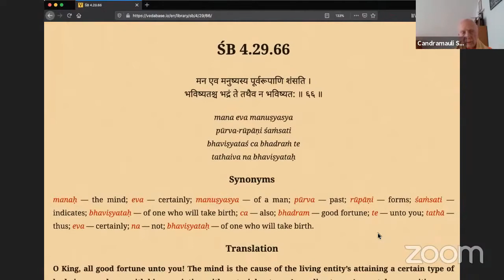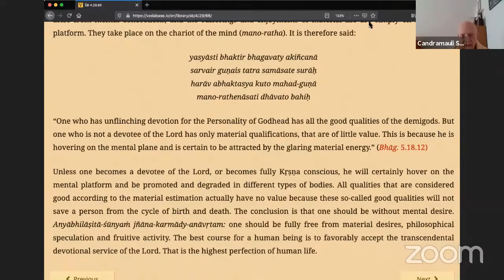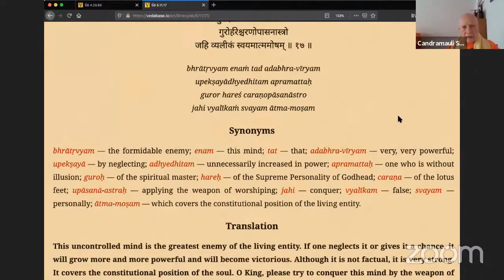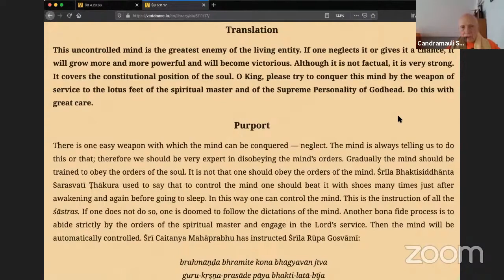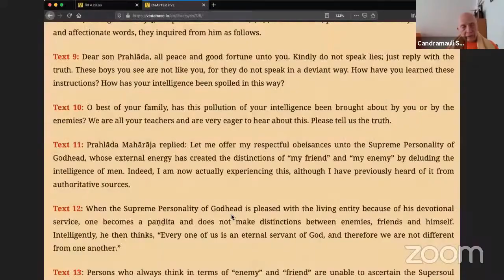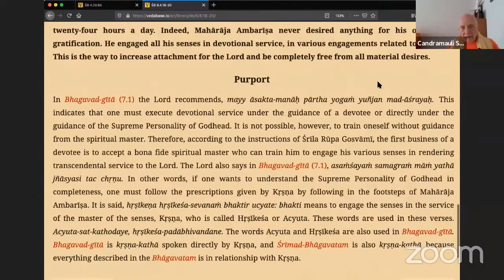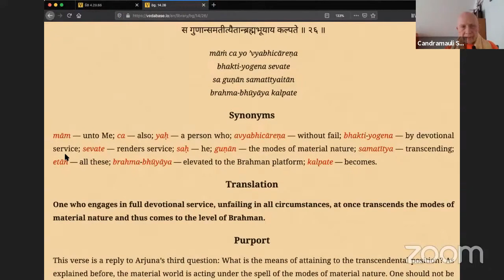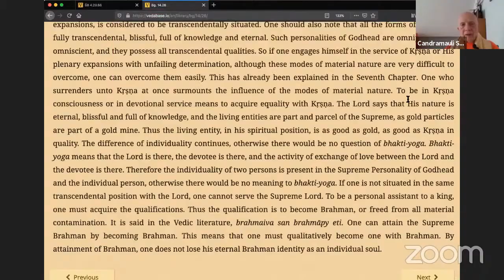HH Candramauli Swami - 2020.10.23 - SB 4.29.66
Online daily call on 23rd October 2020